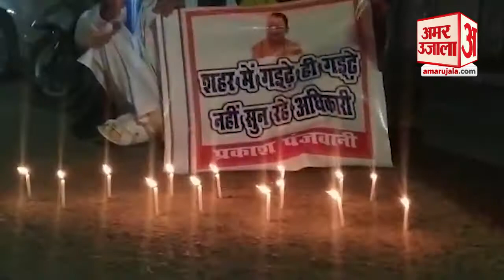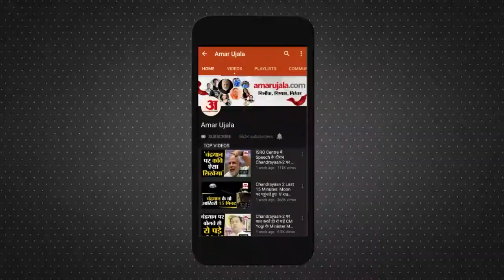Kanpur News: पोस्टर और कैंडल के साथ सड़क पर लोगों ने किया प्रदर्शन | CM Yogi | UP News